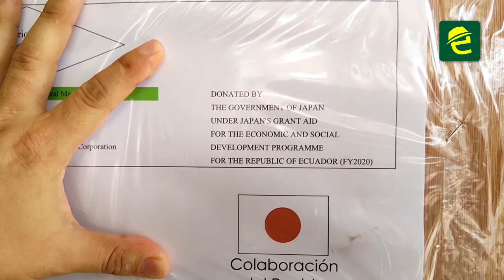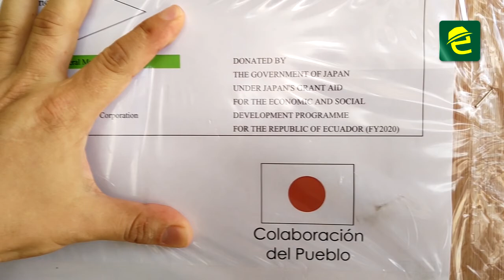Hospital General de Macas cuenta con tomógrafo tras diez años de espera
[SALUD] ATENCIÓN: Hospital General de Macas contará con tomógrafo tras diez años de espera. El equipo ya arribó a la localidad.

Más de una década ha transcurrido para la llegada del primer tomógrafo al Hospital General de Macas. Este equipo beneficiará a más de 185.000 habitantes de la provincia de MoronaSantiago, quienes debían trasladarse a otros establecimientos públicos o privados de la zona para acceder a este tipo de exámenes.

El Ministerio de Salud Pública (MSP), gracias a la donación del Gobierno de Japón, entrega este miércoles 08 de junio de 2022 el equipo.